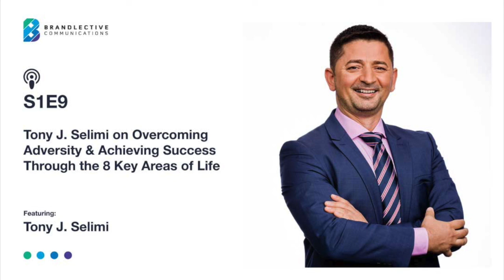S1E9 - Tony J. Selimi on Overcoming Adversity & Achieving Success through the 8 Key areas of life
How do you take all the challenges that life has thrown at you?

Today’s guest, Tony J. Selimi is an international speaker, a qualified transformational coach, and business success mentor. He is a human behavior specialist who helps people clarify their values, develop the mindset, and work on the emotional intelligence required to breakthrough their perceived fears and limiting beliefs.

In today’s episode, Stacey and Tony unlock the different modalities of healing to find clarity. Tony shared his incredible journey of being a refugee to becoming the best selling author and highly sought-after coach. Listen for lessons that you can apply as a business owner to create, innovate, and serve other people.

What you will learn from this episode:

-How Tony coped with the civil war, being homeless in a foreign country and becoming a University student
-His transition from being a Technology Guy to becoming the best selling author
-What is Tony’s effective marketing tool that open doors of opportunity for him
-Find out the three important states of a human being
-How to remove your abundance blocks
-Poverty Mindset Vs. Growth Mindset
-Discover the marketing strategies that will not break the bank

Top Three Attention Grabbers:

1.Focus on all areas of life
2.Marketing does not have to be expensive
3.Stop limiting yourself

Resources

A Path to Wisdom - How to Live a Balanced, Healthy and Peaceful Life by Tony Jeton Selimi

Loneliness: The Virus of the Modern Age by Tony Jeton Selimi